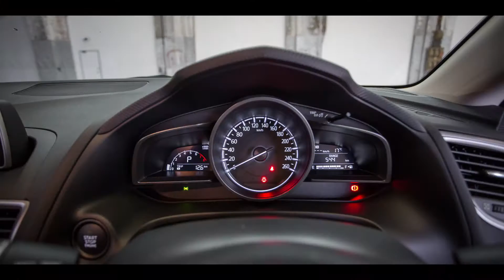Mazda Neo Hatch Photo Review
CAR DETAILS
MakeMAZDA
ModelMAZDA3
VariantNEO
SeriesBM MY16
Year2016
Body Type5D HATCHBACK
Seats5
PRICING
New Price$22,490 MRLP
Private Sale$0 - $0
Dealer Retail$0 - $0
Dealer Trade$0 - $0
ENGINE SPECIFICATIONS
Engine TypeGASOLINE DIRECT INJ
Engine Size2.0
CylindersINLINE 4
Max. Torque200Nm @  4000rpm
Max. Power114kW @  6000rpm
Pwr:Wgt Ratio88W/kg
Bore & Stroke83.5x91.2mm
Compression Ratio13
Valve GearVARIABLE DOUBLE OVERHEAD CAM
DRIVETRAIN SPECIFICATIONS
Transmission6 SP AUTOMATIC
Drive TypeFRONT WHEEL DRIVE
Final Drive Ratio3.81
FUEL SPECIFICATIONS
Fuel TypeUNLEADED PETROL
Fuel Tank Capacity51.00Litres
Fuel Consumption (Combined)5.80L / 100km
WEIGHT & MEASUREMENT
Kerb Weight1296
Gross Vehicle Weight0.00Kg
Height1450.0mm
Length4460.0mm
Width1795.0mm
Ground Clearance155.mm
Towing CapacityBrake:1200.0  Unbrake:600.00
STEERING & SUSPENSION
Steering TypeRACK & PINION - POWER ASSISTED
Turning Circle10.60
Front Rim Size6.5x16
Rear Rim Size6.5x16
Front Tyres205/60 R16
Rear Tyres205/60 R16
Wheel Base2700
Front Track1555
Rear Track1560
Front BrakesDISC - VENTILATED
Rear BrakesDISC
Front SuspensionMacPherson strut, Coil Spring, Gas damper, Anti roll bar
Rear SuspensionMulti-link system, Coil Spring, Gas damper, Anti roll bar
STANDARD FEATURES
ComfortAir Conditioning
Control & HandlingElectronic Brake Force Distribution, Hill Holder, Traction Control System
DriverAdjustable Steering Wheel - Tilt & Telescopic, Cruise Control, Multi Function Steering Wheel, Trip Computer
EntertainmentSound System with 4 Speakers
InteriorCentre Console Box - Multi-purpose, Cloth Trim, Power Windows, Tinted Windows
SafetyDual Front Airbag Package, Anti-lock Braking, Head Airbags, Side Airbags, Seatbelts - Pre-tensioners Front Seats
SecurityCentral Locking Remote Control, Engine Immobiliser
OPTIONAL FEATURES
SafetySafety Pack
OTHER
Service Interval12 months /  10,000 kms
Warranty36 months /  999,000 kms
VIN Plate LocationDriver Side Front Floor
Country of OriginJapan